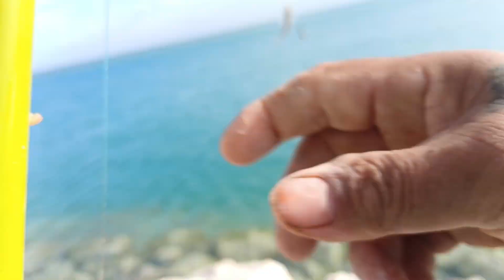Enjoy fishing kahit malamig para my pang ulam#late upload#toledsvlogs#mgakaofw#